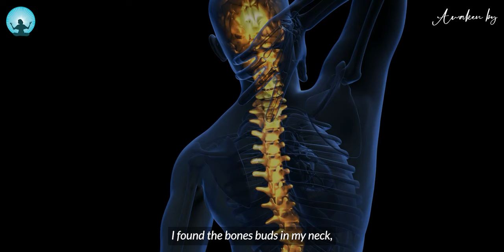All Your Incurable Diseases Will Disappear | Chunyi Lin ( Qigong Powerful Technique)